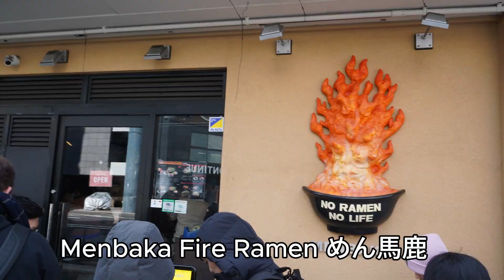Japan Kyoto Membaka Ramen Fire Ramen めん馬鹿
Menbaka Fire Ramen めん馬鹿

Membaka Ramen shop is 5 min from Nijo Castle.
The shop serve ramen with fire.
Queue might be long, so come early.
The shop can sits around 20 people.
The Owner is very friendly and funny.
Pass your phone to the counter and they will record video for you.
It is hot, very hot.
Keep your hands and camera inside the apron.